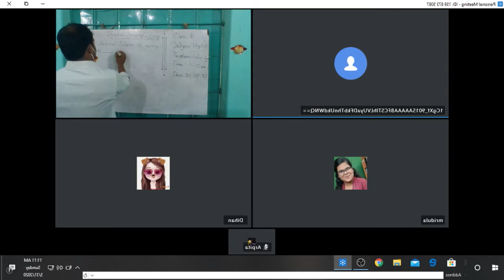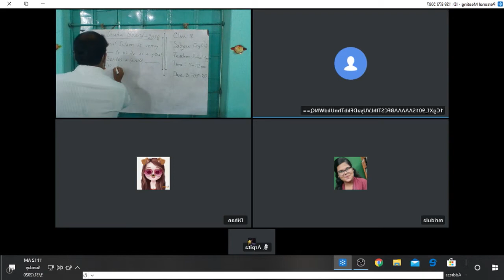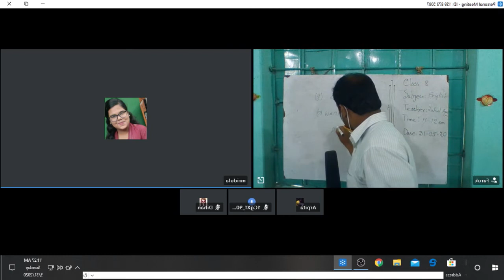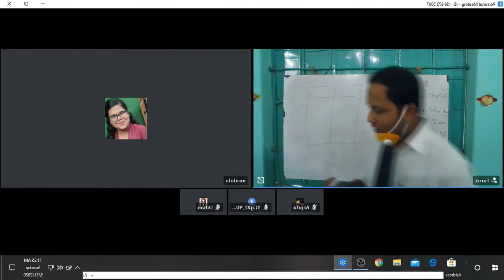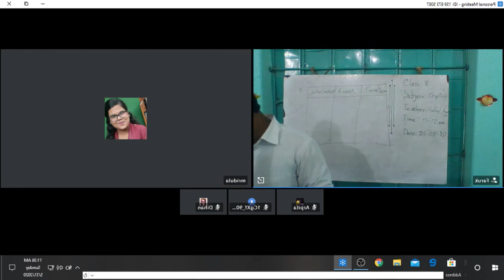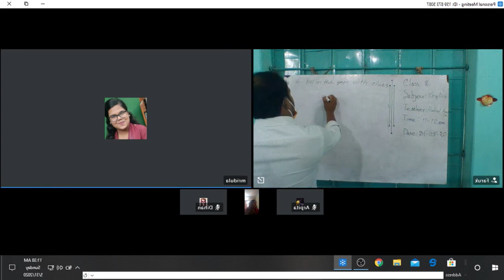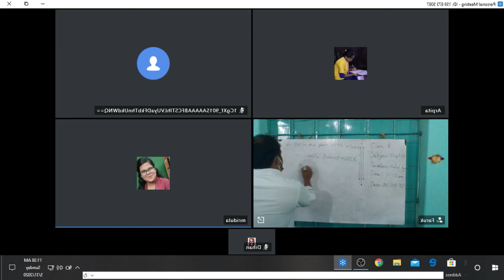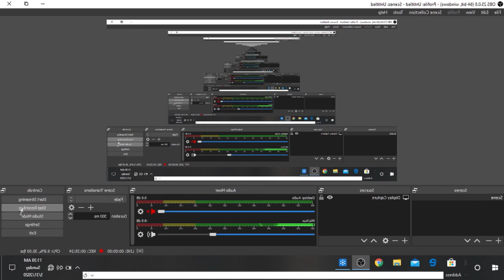English JSC Online Class, 2020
Use of English  Properly, Bhangura Jarina Rahim Girls High School.
This Video About English of JSC Exam. It Is Helpful Of JSC Student.